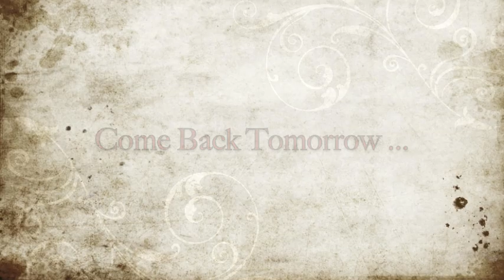Friends of the Mill - Earth Bake (day 1)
The Childersburg Historical Preservation Commission hosted the "Friends of the Mill" Earth Bake at the Kymulga Grist Mill and Park.  The meat was placed in the Earth Oven on Friday evening and recovered on Saturday evening.  This video shows the activity on Friday evening.